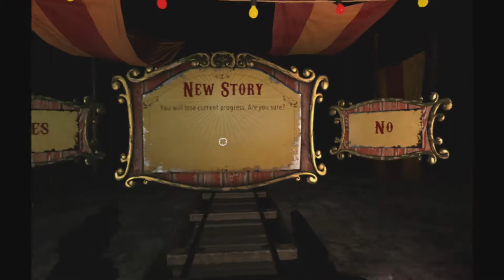Rush of Blood VR #1 "Pellet guns? Really!"/ Let's Play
Rush of Blood is a on rails horror game that scared the holy hell out of me and it was a good time. Check it out youtube land!